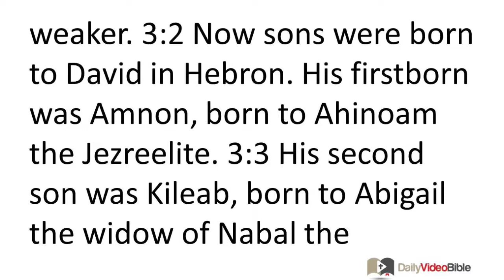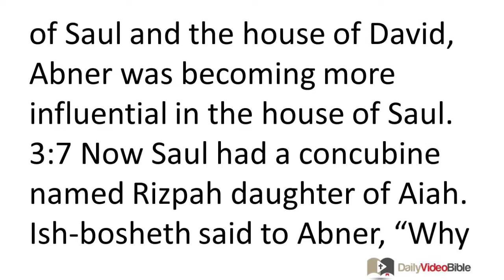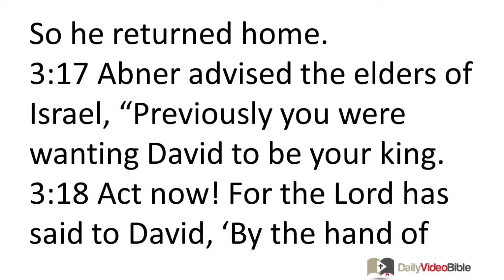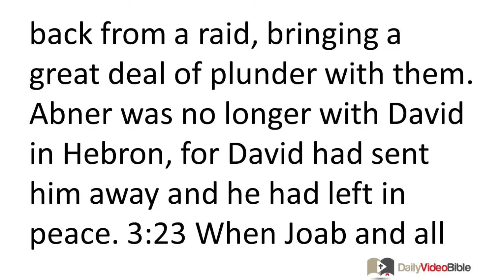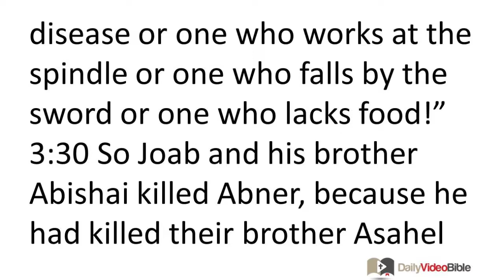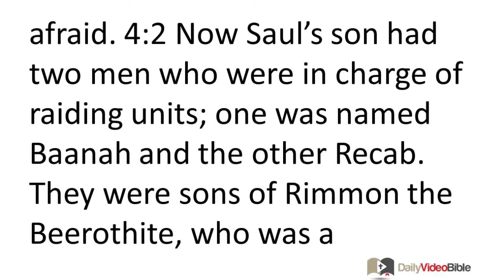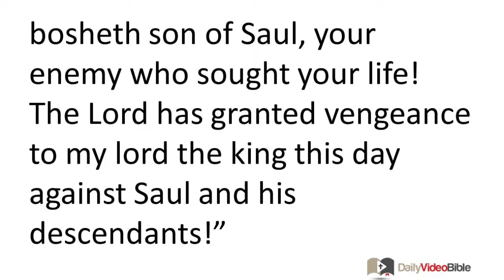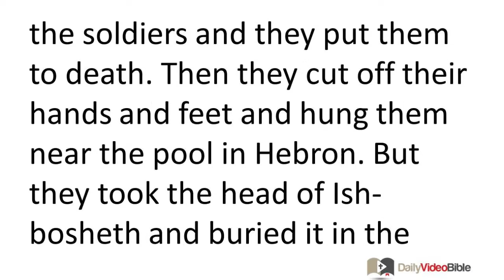May 12 2 Samuel 3 and 4 Old Testament for the Daily Video Bible DVB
2 Samuel - 3:1-16
3:1 However, the war was prolonged between the house of Saul and the house of David. David was becoming steadily stronger, while the house of Saul was becoming increasingly weaker.
3:2 Now sons were born to David in Hebron. His firstborn was Amnon, born to Ahinoam the Jezreelite. 3:3 His second son was Kileab, born to Abigail the widow of Nabal the Carmelite. His third son was Absalom, the son of Maacah daughter of King Talmai of Geshur. 3:4 His fourth son was Adonijah, the son of Haggith. His fifth son was Shephatiah, the son of Abitail. 3:5 His sixth son was Ithream, born to David's wife Eglah. These sons were all born to David in Hebron.
Abner Defects to David's Camp
3:6 As the war continued between the house of Saul and the house of David, Abner was becoming more influential in the house of Saul. 3:7 Now Saul had a concubine named Rizpah daughter of Aiah. Ish-bosheth said to Abner, "Why did you have sexual relations with my father's concubine?"
3:8 These words of Ish-bosheth really angered Abner and he said, "Am I the head of a dog that belongs to Judah? This very day I am demonstrating loyalty to the house of Saul your father and to his relatives and his friends! I have not betrayed you into the hand of David. Yet you have accused me of sinning with this woman today! 3:9 God will severely judge Abner if I do not do for David exactly what the LORD has promised him, 3:10 namely, to transfer the kingdom from the house of Saul and to establish the throne of David over Israel and over Judah all the way from Dan to Beer Sheba!" 3:11 Ish-bosheth was unable to answer Abner with even a single word because he was afraid of him.
3:12 Then Abner sent messengers to David saying, "To whom does the land belong? Make an agreement with me, and I will do whatever I can to cause all Israel to turn to you." 3:13 So David said, "Good! I will make an agreement with you. I ask only one thing from you. You will not see my face unless you bring Saul's daughter Michal when you come to visit me."
3:14 David sent messengers to Ish-bosheth son of Saul with this demand: "Give me my wife Michal whom I acquired for a hundred Philistine foreskins." 3:15 So Ish-bosheth took her from her husband Paltiel son of Laish. 3:16 Her husband went along behind her, weeping all the way to Bahurim. Finally Abner said to him, "Go back!" So he returned home.